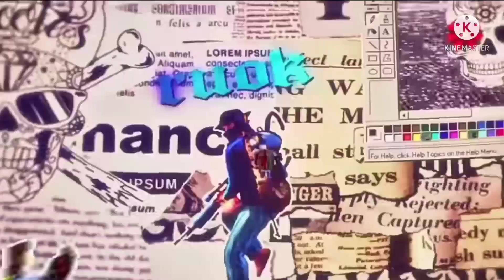🥰Money heist event return? full details 😍😍👺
CONFIGURACIÓN PERFECTA para SAMSUNG,A1,A2,A3,A5,A6,A7,J2,J5,J7,S5,S6,S7,S9,A10,A20,A70 | FREEFIRE
True Android Gaming